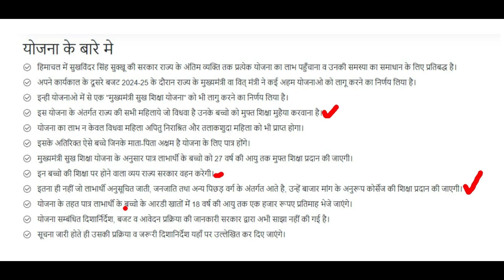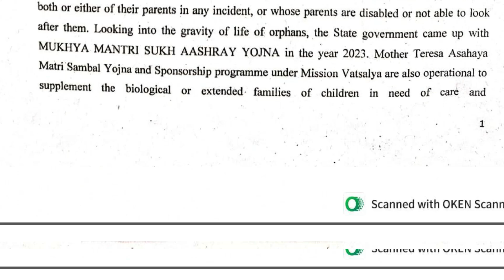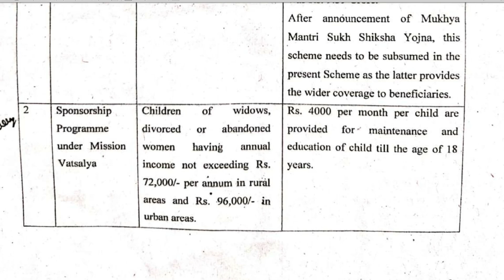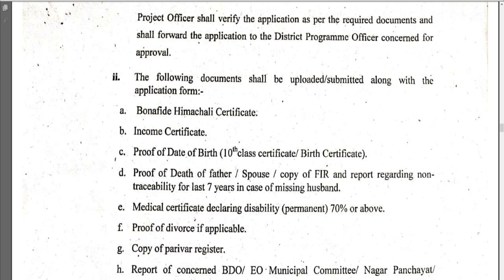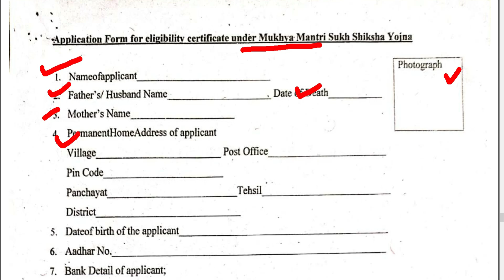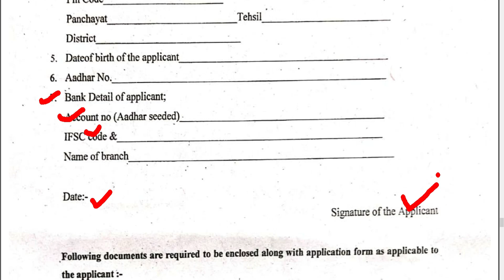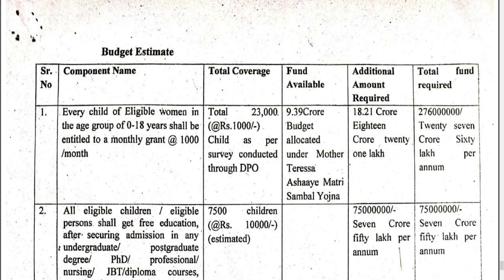mukhymantri sukh shiksha yojana | मुख्यमंत्री सुख शिक्षा योजना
aapki sarkar aapki yojana aapke dwar
aapki yojana aapki sarkar aapke dwar
politics
khabrain abhi tak
political news
cm sukh ashray yojana
sukh ashraya yojna
sukh ashray yojana
benefits of cm sukh ashray yojana
himachal sukha ashraya yojana
sukh aashray kosh
himachal pradesh sukha ashraya yojana
benefits of cm sukh ashray yojana in himachal
himachal pradesh sukha ashraya yojana 2023
mukhyamantri sukha ashraya yojana himachal pradesh
mukhyamantri sukh ashraya yojana himachal pradesh
cm sukh aashray sahayata kosh
cmo chhattisgarh
chief minister chhattisgarh
मुख्यमंत्री छत्तीसगढ़
मुख्यमंत्री युवा कार्य प्रशिक्षण योजना 2024
maharashtra yuva karya prashikshan yojana 2024
cmykpy
cm yuva karya prashikshan yojana 2024
mh yuva karya prashikshan yojana 2024
cm yuva karya prashikshan yojana registration 2024
eknath sinde news
maharashtra yojana 2024
maharashtra cm 2024
cmykpy apply online 2024